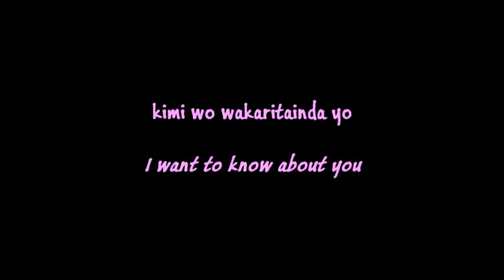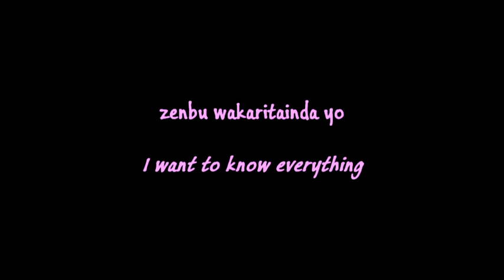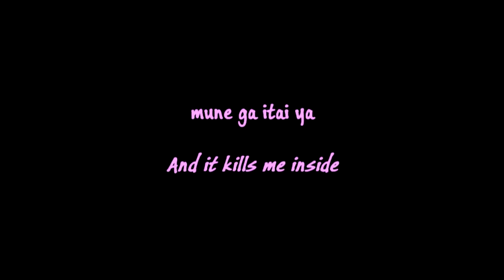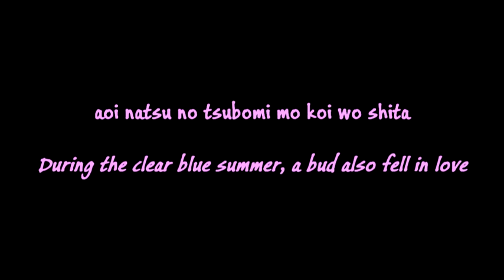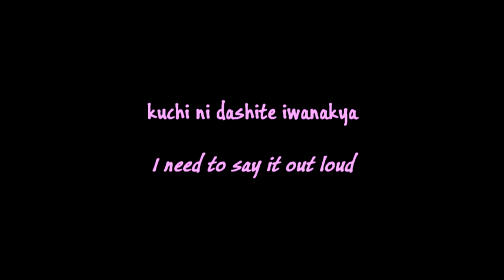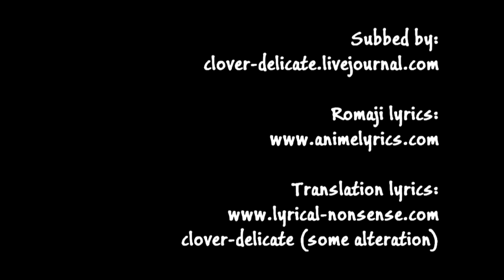世界は恋に落ちている (lyrics)